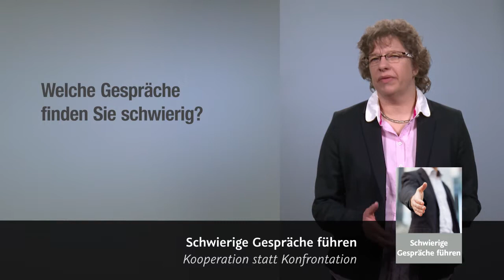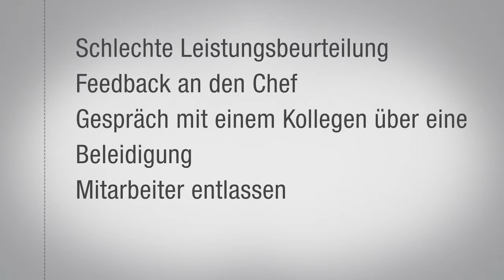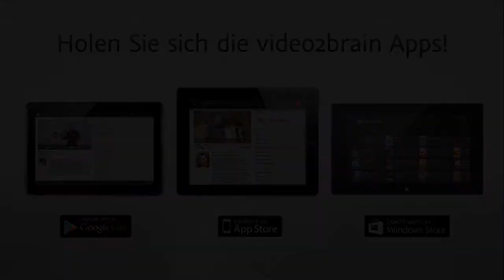Schwierige Gespräche führen Tutorial: Was ist ein schwieriges Gespräch? |video2brain.com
Komplettes Video-Training Ein schwieriges Gespräch bezeichnet eine Situation, welche für mindestens eine Person eine Herausforderung darstellt. Diese wird entweder geplant oder entsteht spontan.
Dieses Tutorial ist ein Auszug aus Corinna Kriesemers neuem Video-Training „Schwierige Gespräche führen. Kooperation statt Konfrontation.“, nach der englischsprachigen Idee von Britt Andreatta.